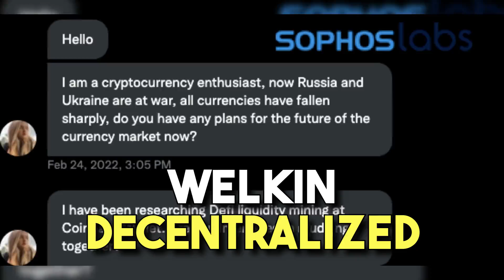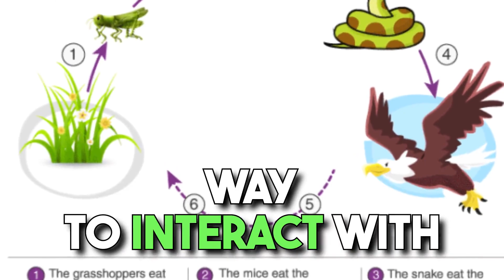The Welkin Project Overview: Part Two - Socio-Decentralized Pool for Open and Distributed Wealth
Our pioneering decentralized wealth pool incorporates social stake holdings, offering stake-crypto
traders connectivity, comprehensive trading tools, and AI-driven insights. The social marketplace
facilitates cryptocurrency-based transactions, and our crypto-dapp wallet streamlines social-payment
solutions with automatic contract-based payments.